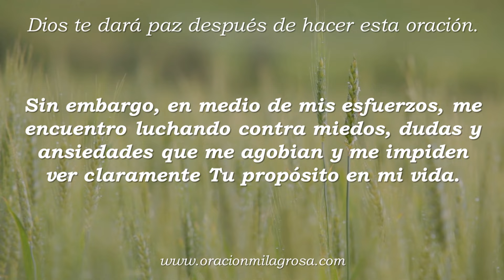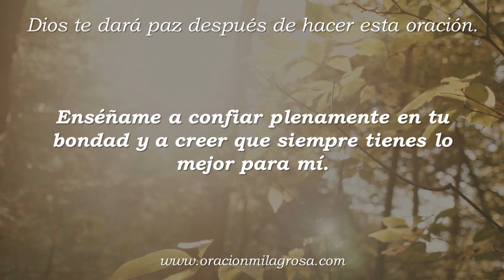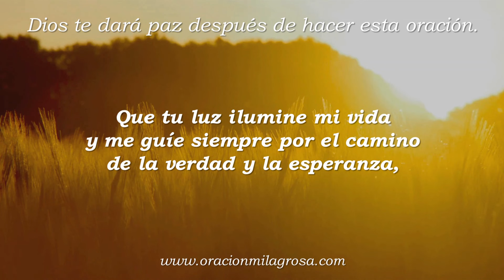Haz esta oración en momentos difíciles y Dios te dará mucha paz 🙏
Te invitamos a hacer esta bella oración para entregarle tu vida de manera confiada a DIOS, pídele al Señor que cuide de ti, que bendiga tu vida, que te ayude a resolver tus necesidades, que se lleve las preocupaciones y que colme tu vida de paz, bendición, felicidad y esperanza. Dios te ama y Él te ayudará.